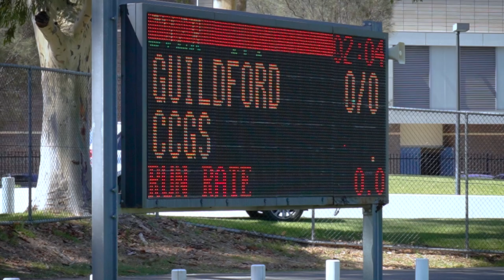CCGS Vs Guildford Grammar | First Innings Bawling Highlights | 11/03/2023